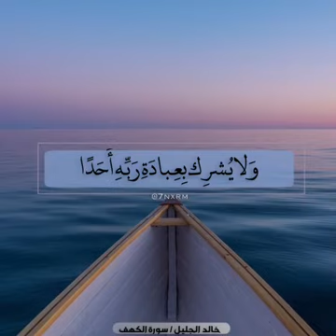حالات واتس اب 😴بصوت خالد الجليل ❣اجمل حالات واتس اب دينية 💙قران كريم /تلاوة هادئة